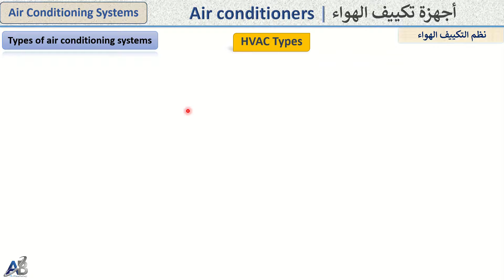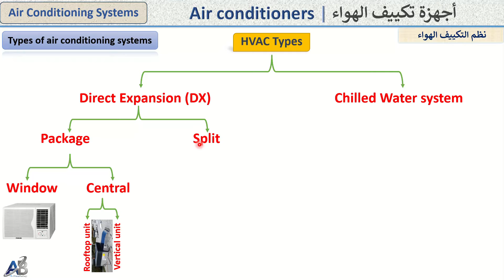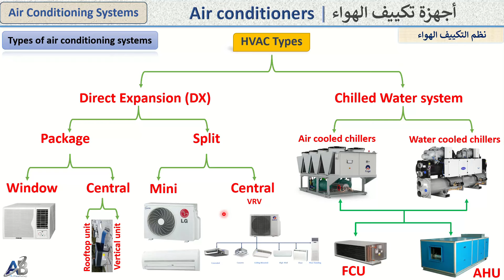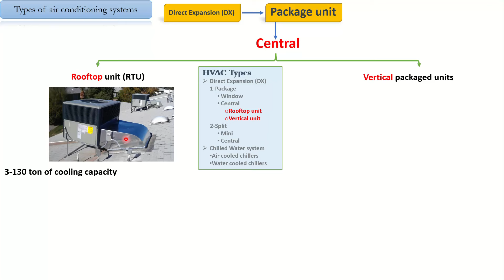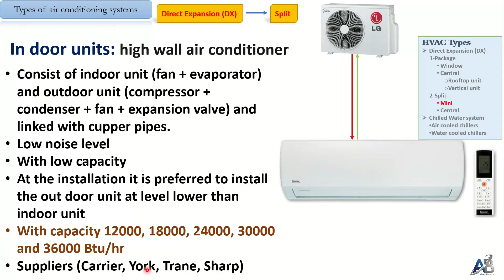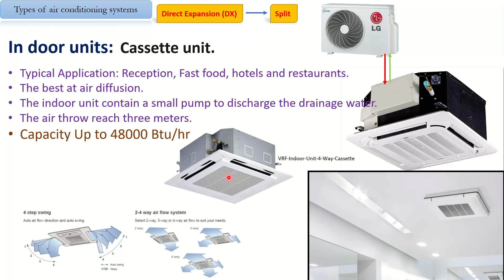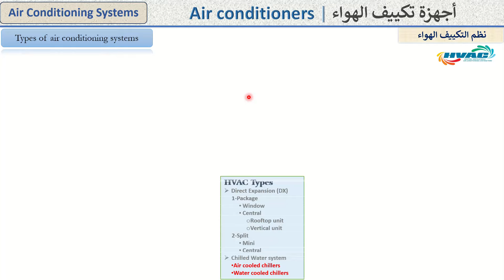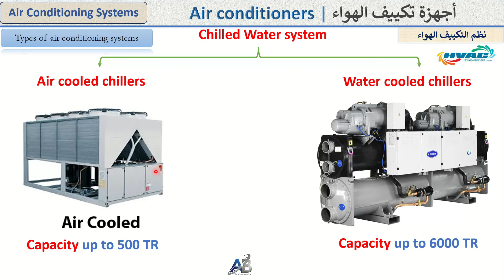أنواع نظم تكييف الهواء | Types of air conditioning systems